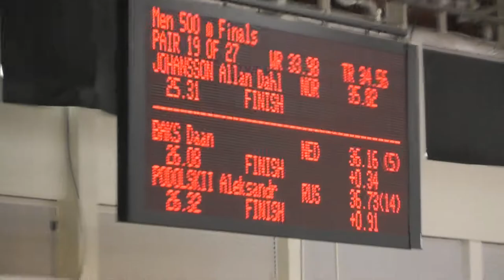2018-03-09: Daan Baks on 500-meters